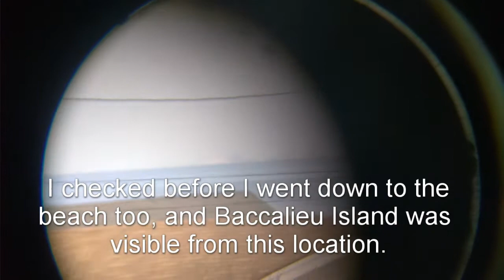Explain this on a Flat Earth #26 Winter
I've had some flat earthers say "Maybe the obstruction is something that only happens in summer. Did you check this in winter?" Well obviously the earth is still round in winter, but I checked anyway and the distant island is still obstructed when looking from the beach, and visible when looking from a higher elevation.